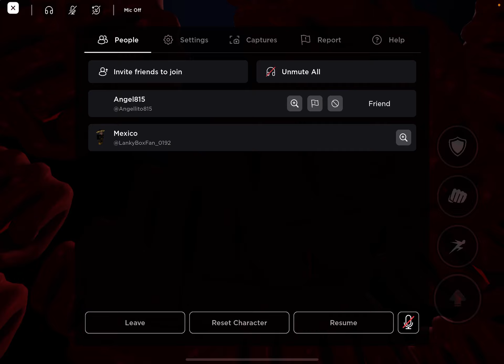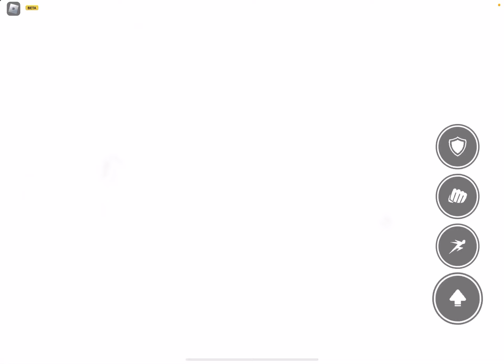Friend clip 2